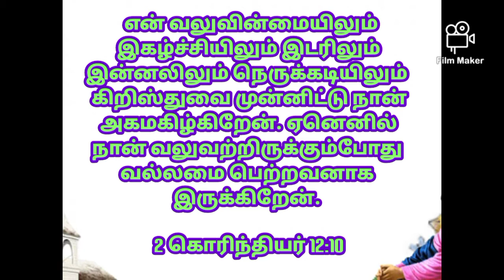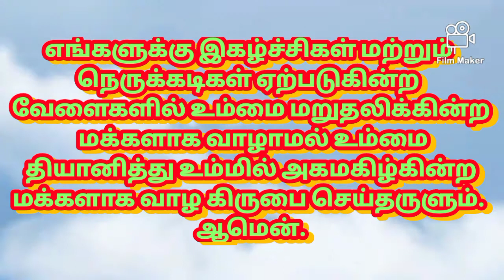Today's bible verse in Tamil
|Tamil bible catholic |aaruthal tharum vasanam..| today vasanam | intraiya irai varthai | catholic bible verse| tamil catholic bible verse | rc bible verse| vasanam | 2 June 2022